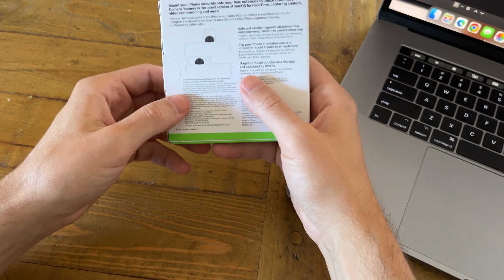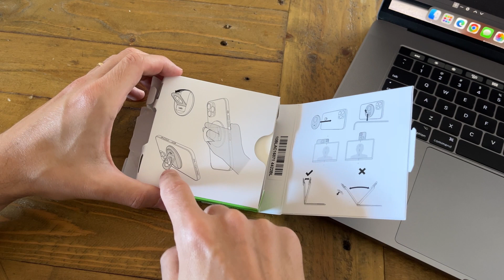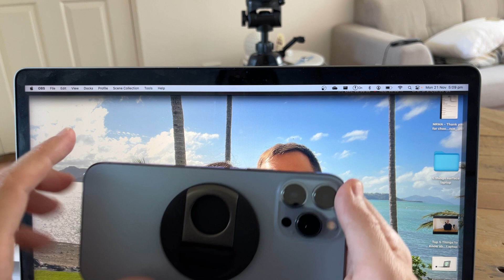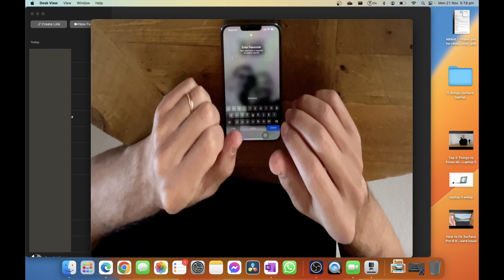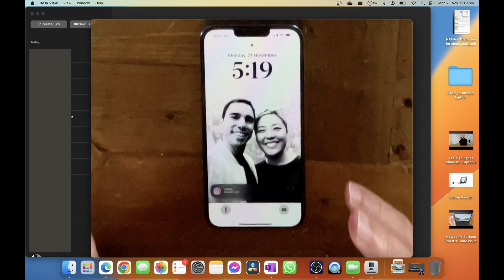Belkin iPhone Mount for Mac review: Worth the investment?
In this Mac review, we'll take a look at Belkin's iPhone mount and see if it's worth the investment.

This iPhone mount is perfect for people who want to be able to use their iPhone as a webcam for video calls and skype calls. We'll take a look at the features of the iPhone mount and see if it's worth the money you'll have to spend to buy it. After watching this video, you'll have a better idea whether or not the Belkin iPhone mount is a good purchase for you!
In this video we unbox and test the Belkin iPhone Mount with MagSafe for Mac Notebooks with continuity camera on MacOS Ventura.

With this accessory you can easily use you iphone as a webcam on your mac.

0:00 Intro
0:48 Unboxing and setup
2:44 Testing, effects and features